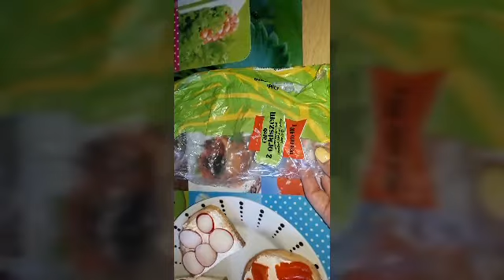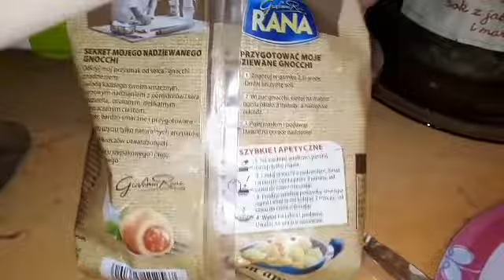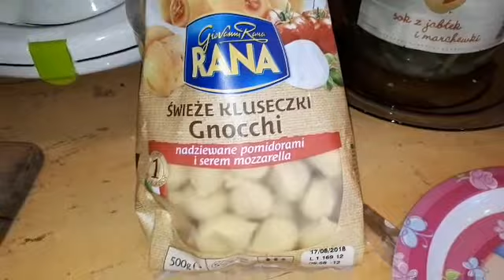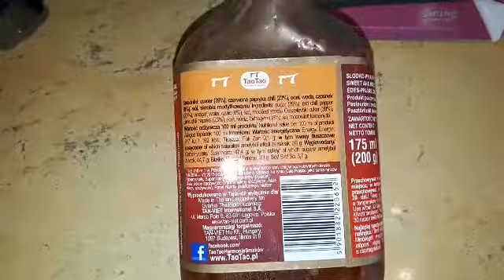Vlog...czwartek...Tak po prostu 😉😊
Zapraszam na dzisiejszy Vlog ..Necia Anecia Vlog 😉😊miało być więcej hihihi 😊😉 to jest.  Miłego oglądania.